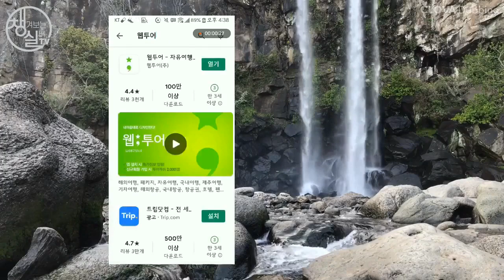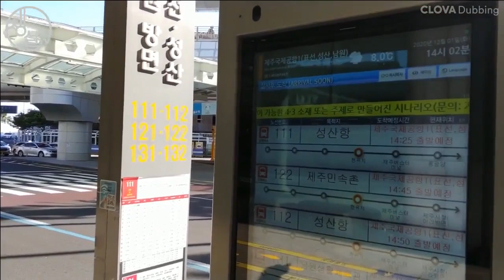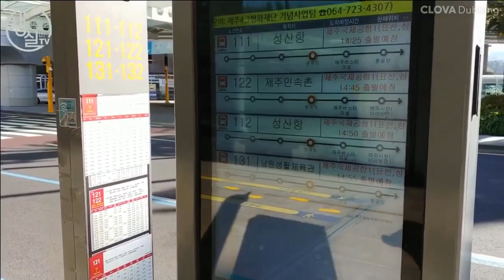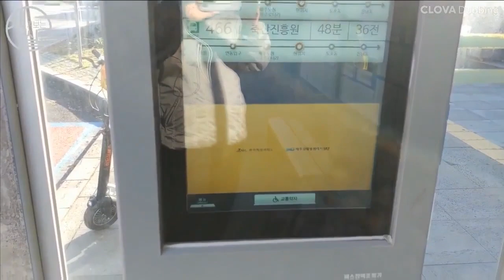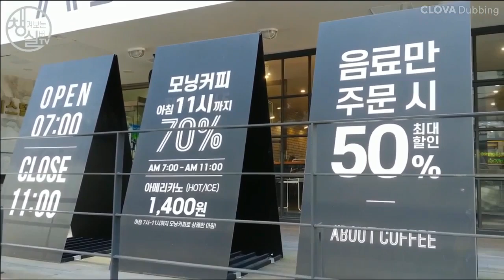[Mult. Lang. Sub.] #167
50대, 60대 이상을 챙기는, 챙겨보는 실버TV입니다.

어르신들을 위한 가성비 최고의 제주도 여행 안내입니다.
실속있는 제주여행 즐기시기 바랍니다.
Let me introduce the best way to save your money in traveling Jeju island, S. Korea.

챙겨보는 실버TV (네이버TV)
사회복지TV (네이버TV)